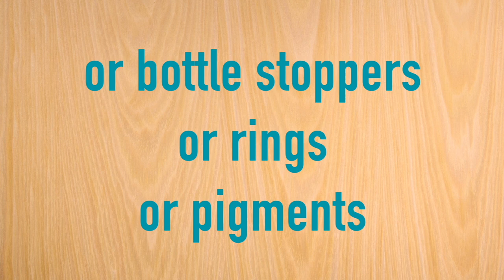S05E01 | How to Make Beautiful PALLET Wood Furniture with Jesper Makes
Hey, we're finally back. Welcome to Season 5.

New guests, new supporters, new segments. It promises to be big this season.